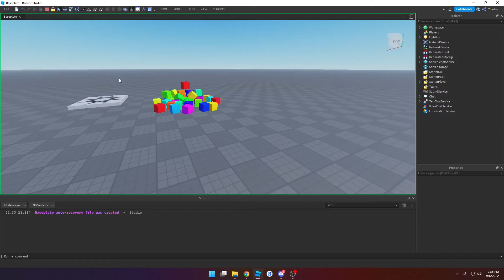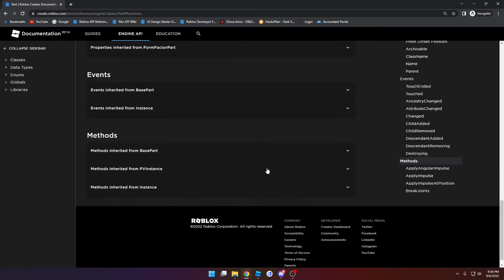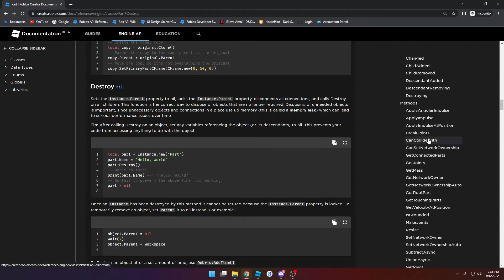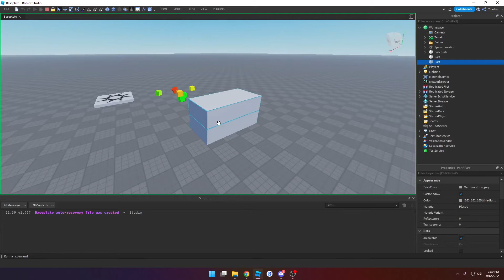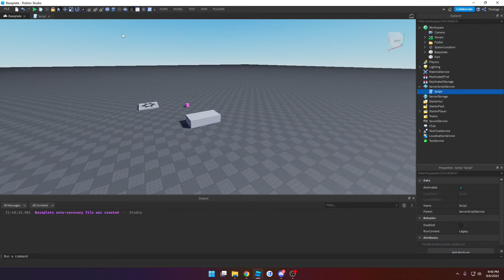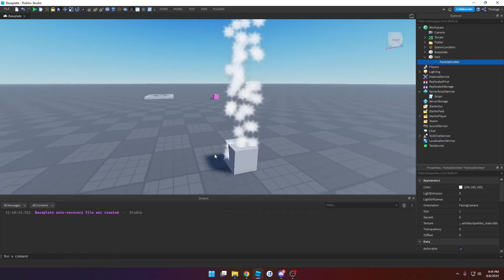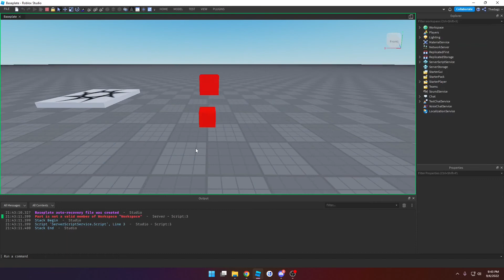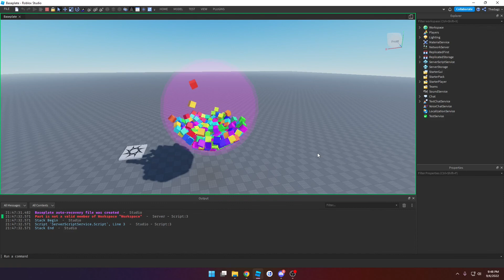Roblox Scripting 6: Builtin Functions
Roblox Scripting Builtin Functions

0:00 Intro
0:19 Builtin Function Basics
4:07 Example 1
4:52 Example 2
7:51 END

Outro Music sunsetflowerray - coffee and herbs